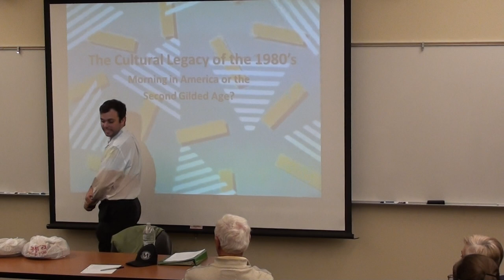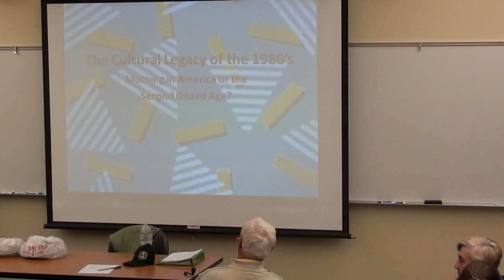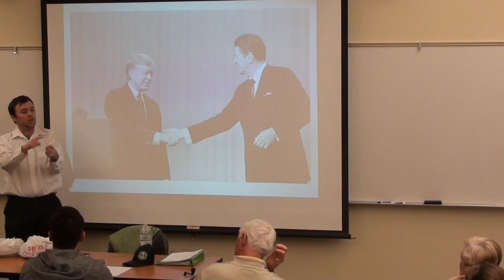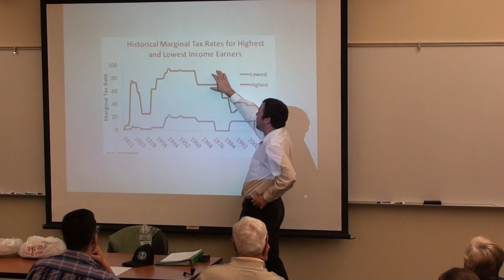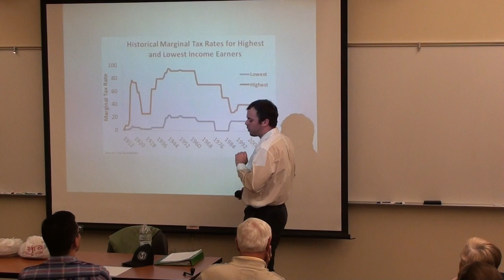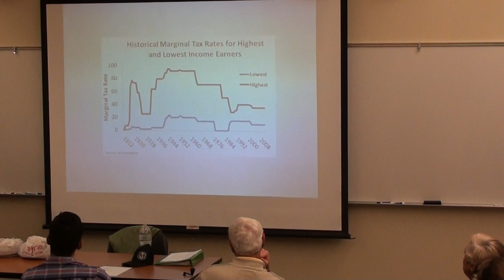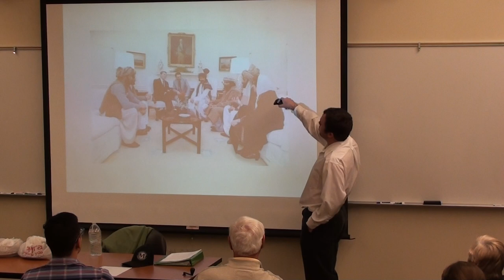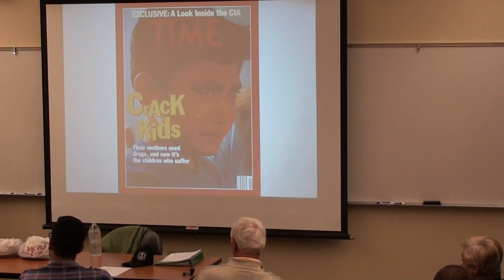Taylor Tiraterra Sierra College Insights Lecture on the 1980's, 03/06/2015, Part 1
Sierra College instructor Taylor Tiraterra gives a 1:15 presentation to a general audience.  In this lecture, he gives brief summaries on the social and political developments of that decade, including Reaganomics, the Cold War, 1980's music and fashion, and the legacy of tragedies like the Challenger explosion.